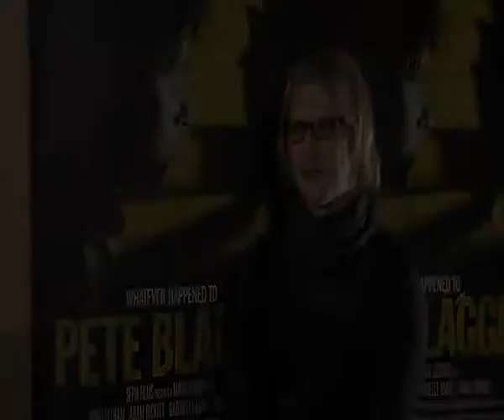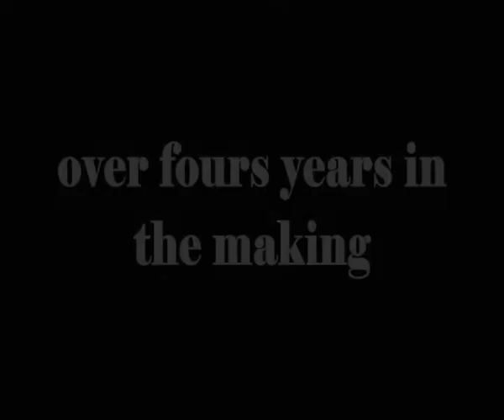OFFICAL TRAILER: 'Four Years, Two Wigs, One Fridge: The Pete Blaggit Story'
Back in late 2005, 24 year old filmmaker Mark Jeavons set out to make an ambitious feature film called: 'Whatever Happened to Pete Blaggit'.

Shooting on super 16mm with a small budget, Jeavons put together a talented cast & crew and cameras rolled in August 2006. It wouldn't be until November 2010 that the film would be finished, after four long years of blood, sweat and tears.

'Four Years, Two Wigs & One Fridge: the Pete Blaggit story' is a warts-and-all documentary, revealing the roller coaster ride of trying to get the film finished when it seemed all hope had been lost.

Featuring interviews with Mark Jeavons, casting director James Booth and leading actors Rob Leetham and Andy Pandini, the documentary is a refreshingly honest and candid re-telling of the struggle to bring Pete Blaggit to the big screen.

 A Sepia Films Ltd production 2011